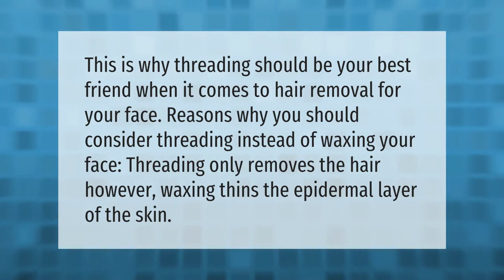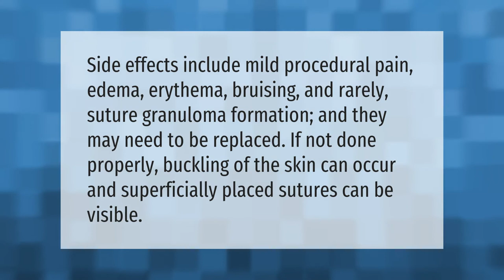Is threading good for face?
00:00 - Is threading good for face?
00:32 - Should I wax or thread my face?
00:58 - What are the side effects of facial threading?

Laura S. Harris (2021, May 16.) Is threading good for face?
    AskAbout.video/articles/Is-threading-good-for-face-245460